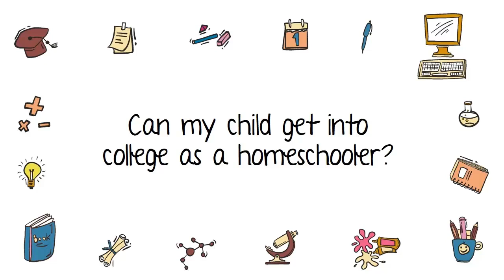Can my child get into college as a homeschooler? Workshop Part 9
In this video, we address a common question parents have about homeschooling.